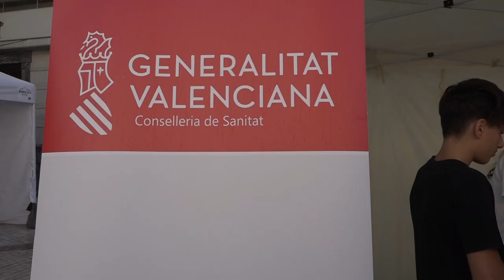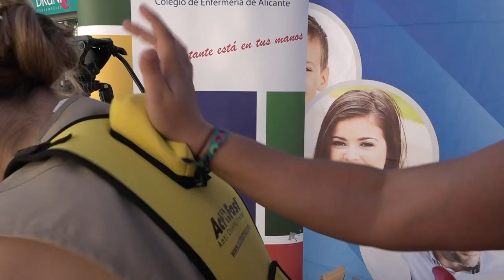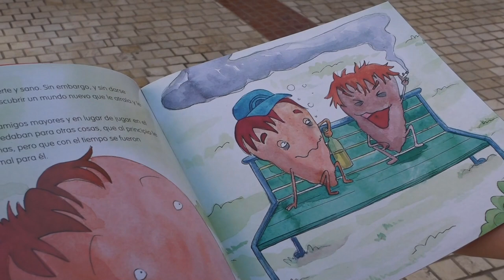Elche celebra el "Día mundial de la reanimación cardiopulmonar" | Cecova TV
El pasado 16 de octube se celebró el Día mundial de la reanimacióncardiopulmonar, y los dos departamentos de salud de Elche, así comoel Colegio de Enfermería de Alicante, el Ayuntamiento de Elche, elhospital IMED, el Hospital universitario Del Vinalopó y laUniversidad CEU Cardenal Herrera se juntaron para promocionartécnicas de primeros auxilios y reanimación como la RCP o lasmaniobras de Heimleich. Mecanismos decompresión de heridas sangrantes, inmovilizaciones básicas, osencillamente a quién pedir ayuda, son las claves para operarcorrectamente en emergencias.